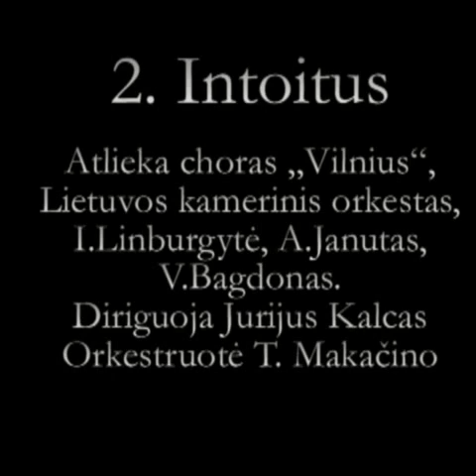Česlovas Sasnauskas - Requierm: 2. Introitus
Atlieka choras "Vilnius", LIetuvos kamerinis orkestras, Inesa Linaburgytė (mecoropranas), Algirdas Janutas (tenoras), Vladas Bagdonas (bosas), dirigentas Jurijus Kalcas. Orkestruotė Teisučio Makačino.